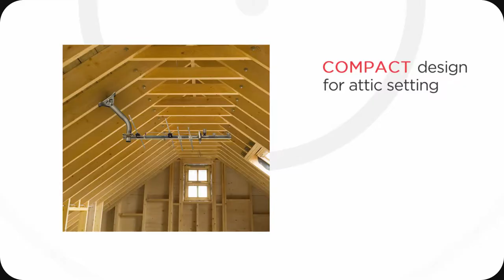RCA ANT751 Compact Outdoor / Attic HDTV Antenna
Wipe those monthly subscription payments away with this HDTV antenna that maximizes your local broadcast TV experience. Having a pre-assembled design, makes the installation process a simplistic breeze. Detecting signals for over 70* miles way. Mountable outdoors as well as in the attic, where it will receive a sustainable reception even during difficult weather conditions.
• Enjoy HDTV network programming and your favorite shows for Free. No monthly fee, no subscription, no contract.
• Small compact design adapts to most attic or outdoor settings.
• Durable construction withstands severe outdoor conditions,
outperforming many larger outdoor antenna.
• Receives TV broadcasts including 8K, 4K, and standard HD formats for
highest quality picture and sound.
• NextGenTVTM (ATSC 3.0) compatible to deliver stunning 4K Ultra HD
picture and movie theatre quality sound.
• Easy-to-assemble design (no tools required).
• Includes mast, locking mast clamp and mounting hardware.
• Coax cable sold separately.